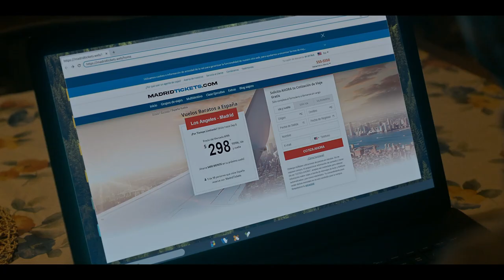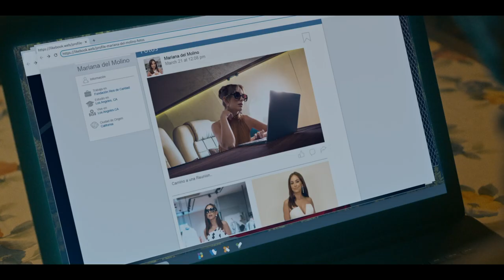Juego de Mentiras, recap episodes 1 to 4 | Telemundo English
Juego de Mentiras. Catch up with the most thrilling scenes from the premiere week of Juego de Mentiras, episodes 1 through 4, starring Arap Bethke, María Elisa Camargo and Altair Jarabo.

Juego de Mentiras (Game of Lies)
Cesar Ferrer (Arap Bethke) is the principal suspect when his wife, Adriana Molina, (Maria Elisa Camargo) goes missing without a trace. Insisting on his innocence and determined to keep custody of his young daughter, he takes the investigation into his own hands and in his search to discover what happened, he finds Adriana kept many secrets, including a possible double life.